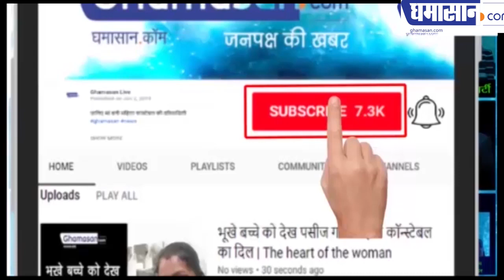इस युवक को शिवसैनिकों ने क्यों कर दिया गंजा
युवक ने उद्धव ठाकरे के  बारे में क्या कह दिया